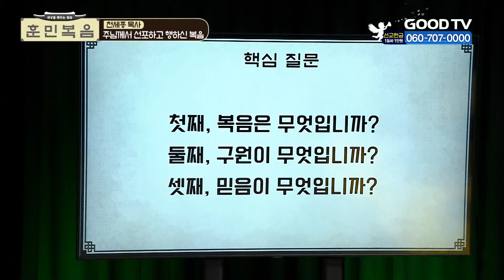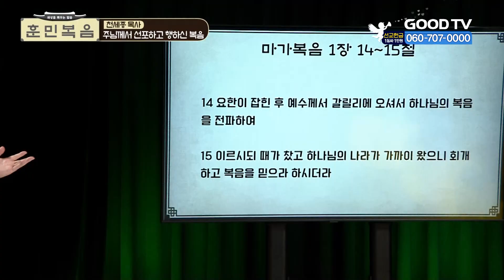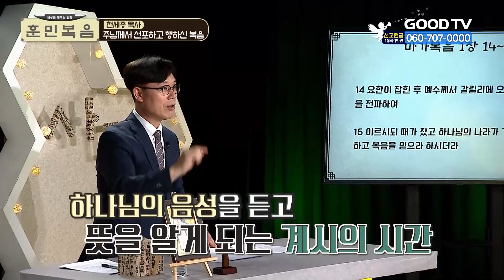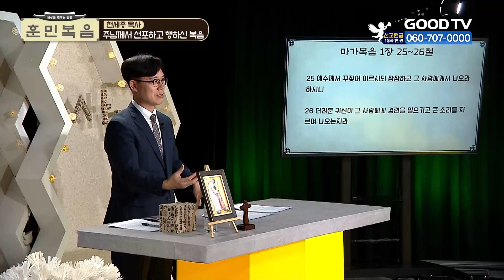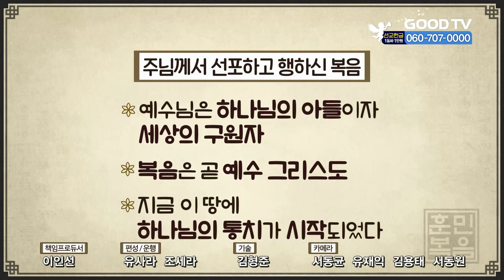주님께서 선포하고 행하신 복음은? [천세종 목사 | 훈민복음 152회]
[오늘의 주제 ] 주님께서 선포하고 행하신 복음은?

강사 : 천세종 목사 | 대구새창조교회
패널 : 조원석 | 개그맨
           장혜원 | 아나운서
           강윤지 | 가수

* 시청방법
- IPTV: KT Olleh TV 234번, SKB Btv 303번, LG U+ 273번
- 위성TV: KT 스카이라이프 186번
- 케이블: Btv 케이블 224번, LG헬로비전 289번, 딜라이브 303번,